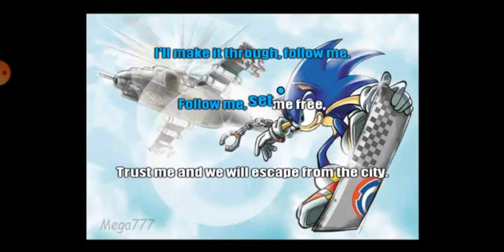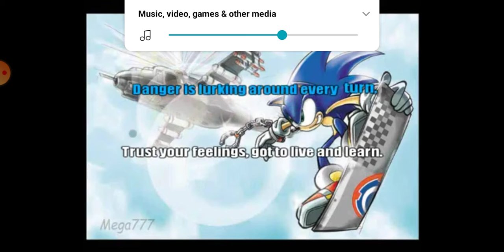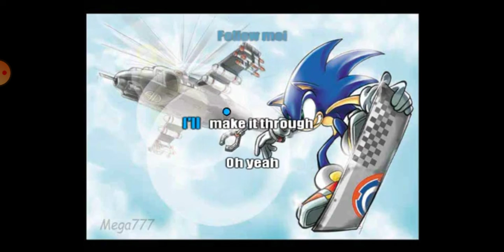Sonic Adventure 2 City Escape Cover